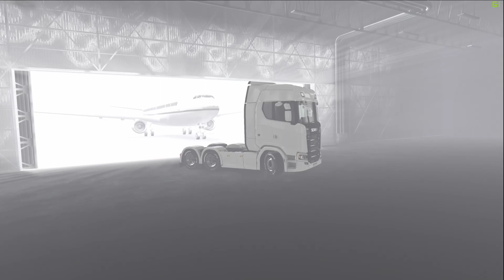Kezdők Szerencséje - #11- Euro Truck Simulator 2 - Beyond The Baltic Sea DLC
A rohamosztagos hadsereg:

Gamer gép:

Processzor: Intel® Core™ i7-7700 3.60 GHz - 4.20 GHz
Alaplap: ASUS ROG STRIX B250F GAMING
Videokártya: ASUS ROG Strix GeForce RTX 2070 8GB GDDR6 OC
RAM:  KINGSTON HYPERX FURY 2X8GB DDR4 2666MHZ
Háttértárak: Samsung SSD 750 EVO 250Gb
  WD 1 TB 7200rpm
  Toshiba 1 TB 7200rpm
Ház:  NZXT S340
Billentyűzet: ASUS ROG Strix Flare
Egér:  ASUS Pugio
Monitor: LG 24MP88HV 16:9 IPS FHD 60 Hz

Streamer gép + Elgato HD60S :

Processzor: Intel® Core™ i5-9400F 2.90 GHz - 4.10 GHz
Alaplap: ASUS ROG STRIX B360-G GAMING
Videokártya: ASUS ROG Strix GeForce GTX1060 6GB GDDR5
RAM:  KINGSTON HYPERX FURY 2X4GB DDR4 2666MHZ
Háttértárak: KINGSTON 120GB
  Seagate BarraCuda 2.5 500GB
Billentyűzet: ASUS Cerberus
Egér:  ASUS ROG Strix Impact
Monitor: LG 29WK600-W 21:9 IPS WFHD 75Hz
Webkamera: Logitech C920